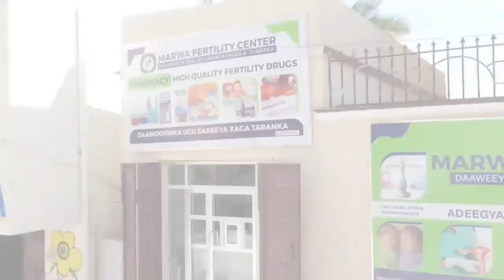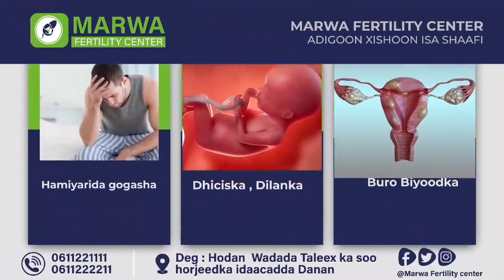Musharax Baqdaadi Oo Sharaxaya Sababta Uu Isugu Sharaxay Xilka Madaxweynenimo.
Warbaahinta Naaso Hablood is an updated Somali Youtube Channel that aims to bring
politically, culturally and socio-economically relevant news stories, analytical
features and entertainments programs to the Somali public, with a special focus
on the Somaliland and Somalia’s daily issues. Our daily videos publications can
also be found on following social media pages.
As an independently media channel, our editorial judgment is based on the media
impartiality principals and standards.
here… ..???
2. SOMALI VERSION???
Warbaahinta Naasa Hablood waa Youtube Channel kuu soo gudbinaya mawduucyada kala
duwan, sida: wararka iyo barnaamijyada la xidhiidha dhacdooyinka siyaasadda,
dhaqanka iyo nolosha bulshada ee khuseeya Somaliland iyo Soomaaliya iyo kuwa
Soomaalida Soomaalida guud ahaan.
Wararka, faaqidaada iyo barnaamijyada madadaalada ah ee aanu halkan idiinka
soo gudbinaa waxay si gaara diirada u saarayaan arrimaha la xidhiidha
dhacdooyinka maalinlaha ah ee Somaliland.
Maadaama aanu nahay channel warbaahineed oo xor ah, waxaanu ku
shaqaynaynaa dhexdhexaadnimo iyo mabaadi’da madaxbanaanida warbaahinta.
Si aad ugu xidhnaato, una hesho muuqaalada aanu sida joogtada ah idiinku soo
gudbino, fadlan rukumo, adigoo raacaya tilmaamahan:
NALAGA